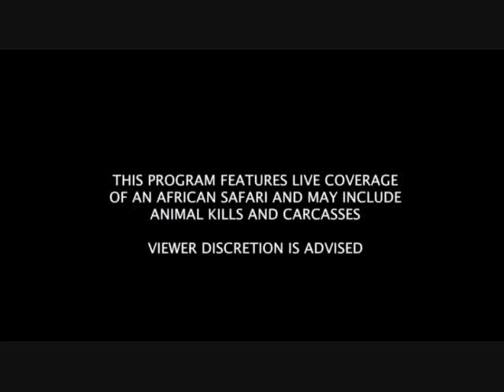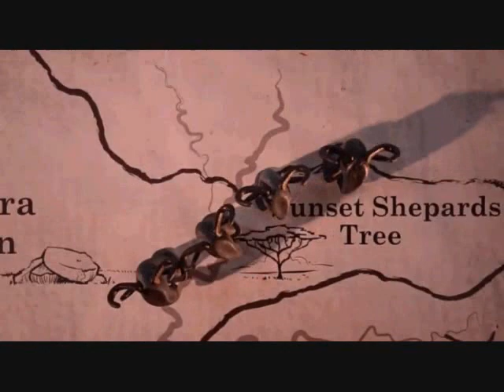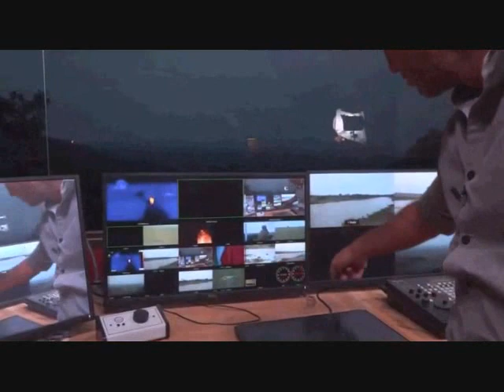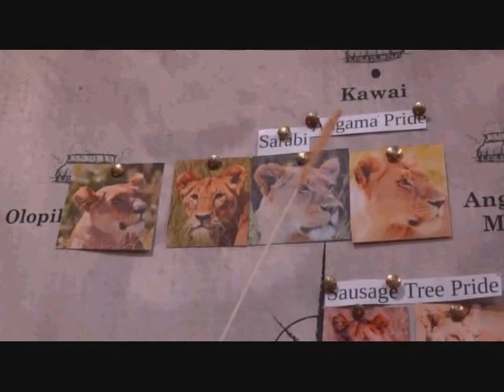Safari Live's Migration TV Special at 6:00 AM Aug 12, 2017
Courtesy of Djuma Game Reserve(Sabi Sand) at Kruger Park in South Africa, Wild Earth TV, Chitwa Chitwa Private Game Reserve and the Agama Mara